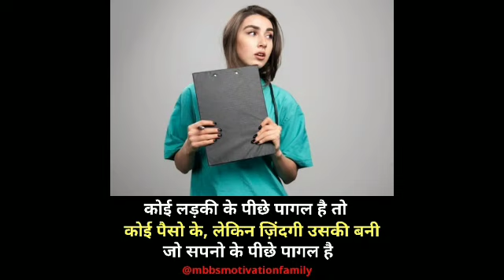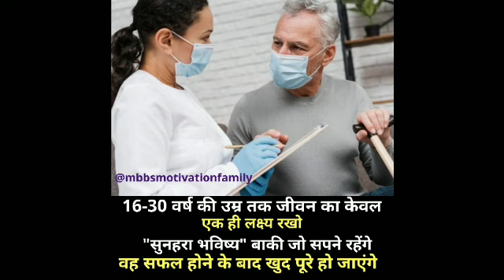Motivational Video Song For Neet Aspirants | NEET Songs | AIIMS SONGS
Good Morning Dear Neet Aspirants,